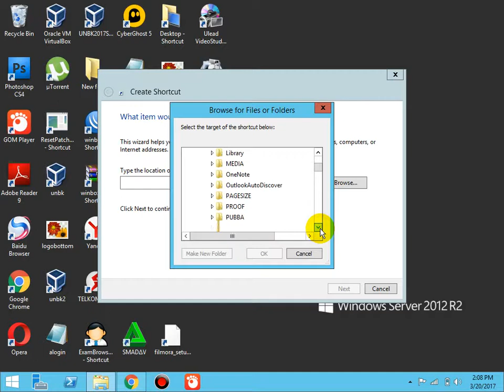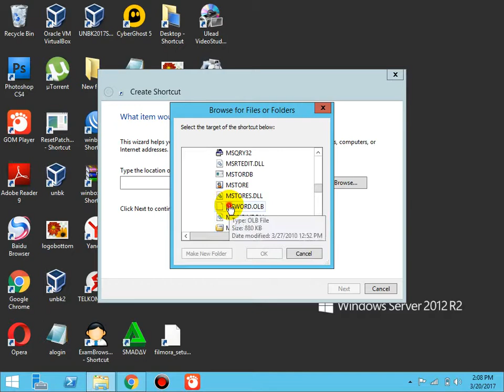Cara Membuat Shortcut di Desktop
Cara membuat shortcut di Desktop pada windows apapun